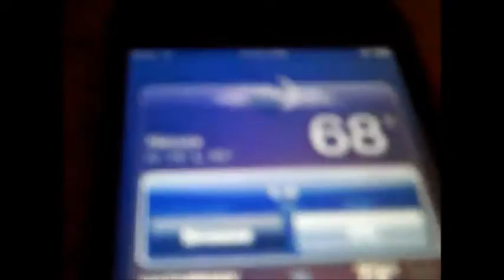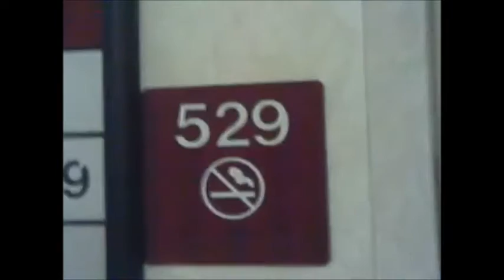My Movie 897